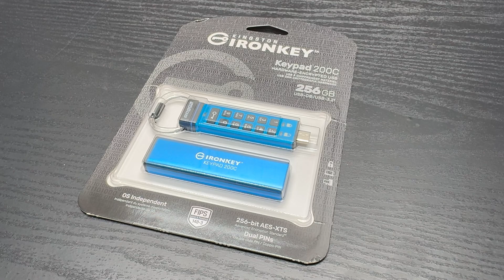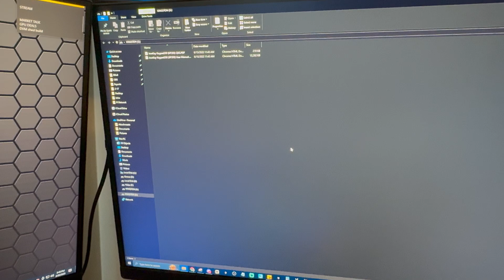Kingston Ironkey 200 USB-C Full Setup Guide & Review - 256gb Encrypted Flash Drive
How to setup Kingston Ironkey 200 encrypted usb! A quick guide on setting up your pin kingston ironkey 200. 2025 guide on installing kingston ironkey 200 encrypted usb. My full review! A Very cool peace of tech in 2025 for your home setup!

✅ *KINGSTON NV3:* ✅